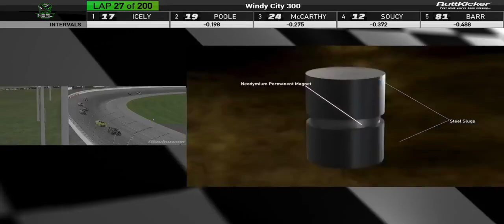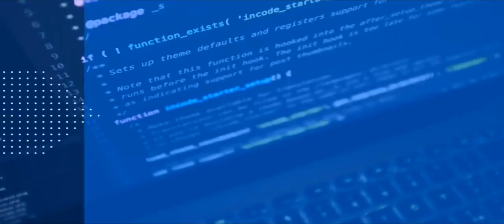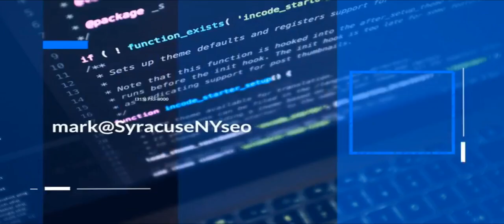Windy City 300 @ Chicagoland | 10-13-21 | National Sim Racing League - Cup | iRacing NASCAR League